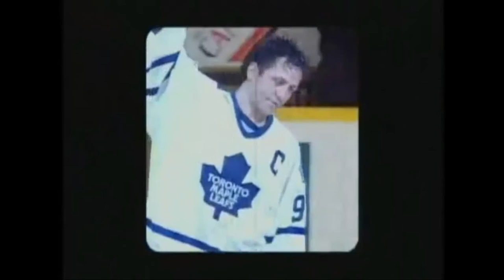Doug Gilmour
Hey Dougie?  What's your secret?